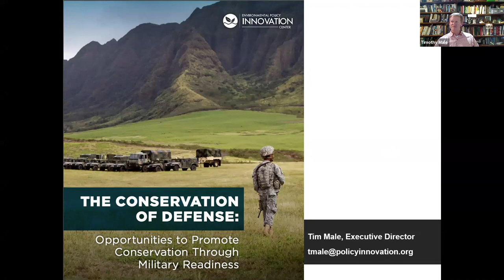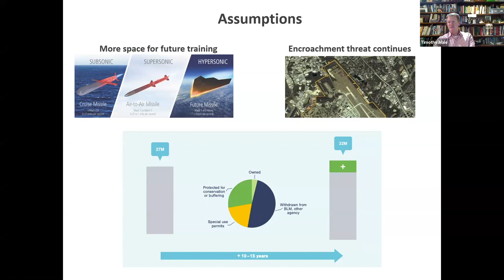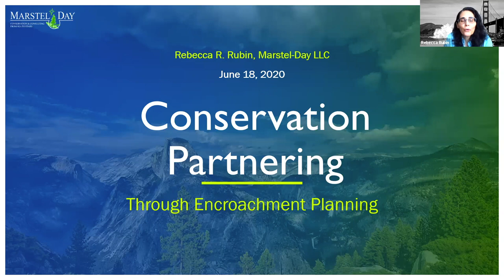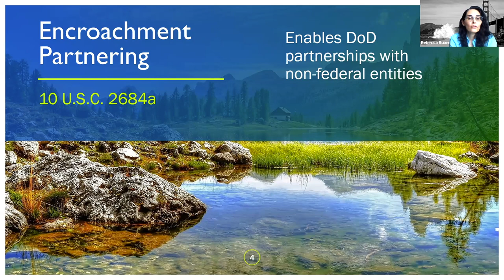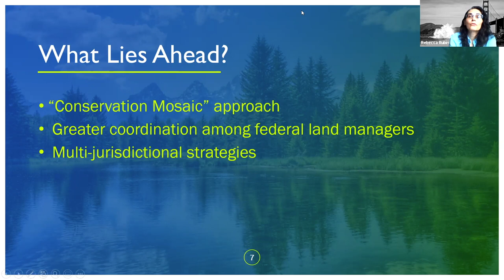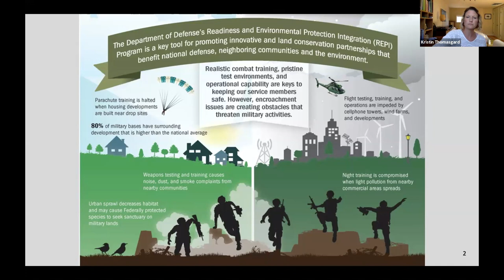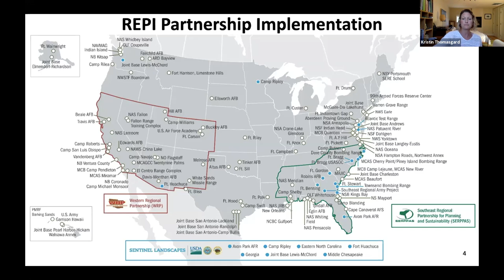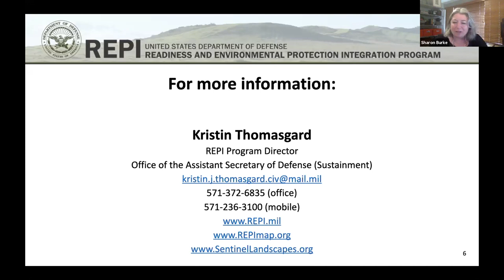The Conservation of Defense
From sea to shining sea, the United States is experiencing an unprecedented loss in biodiversity, with some 500 species already lost or extinct. Any effort to promote conservation of this natural wealth will have to involve an unusual partner, however: the Pentagon. The Department of Defense has bases in every state, with more than 27 million acres under management, teeming with diverse -- and endangered -- creatures and plants, plus important ecosystems and water resources.

Join us for a live webinar on June 18th from 2:00-3:30 to hear from the Environmental Policy Innovation Center about their new report, “The Conservation of Defense: Opportunities to Promote Conservation through Military Readiness,” and how "natural security" fits into the military mission.

Speakers:

Timothy Male, @EPIConservation
Executive Director, Environmental Policy Innovation Center

Rebecca Rubin
President and CEO
Marstel-Day, LLC

Kristin Thomasgard
Director of the Readiness and Environmental Protection Integration Program
U.S. Office of the Secretary of Defense

Sharon Burke, @burkese (moderator)
Director, Resource Security
New America

Follow the conversation online using milconservation and following @PhaseZeroNA.